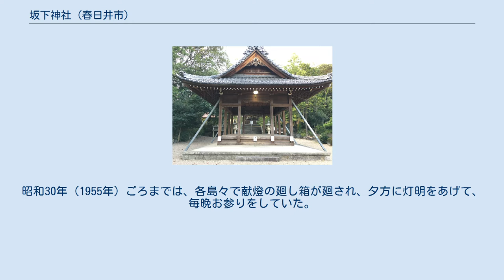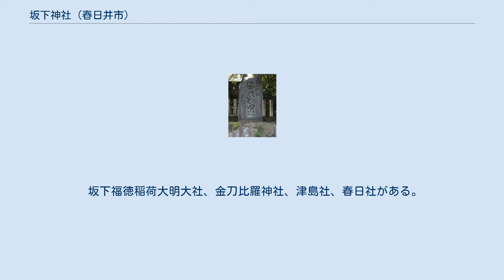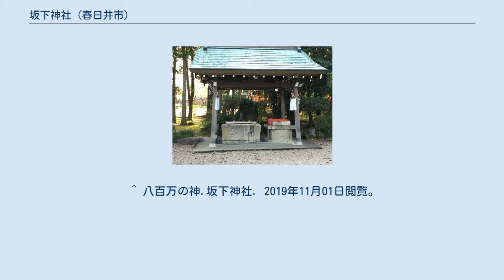坂下神社 (春日井市)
坂下神社（さかしたじんじゃ）は、愛知県春日井市坂下町のかつての下街道沿いにある神社である。
 合祀した祭神として、宇迦之御魂神、大物主神、素盞鳴尊、天児屋根命 中町、下町、高蔵寺道、郷島から移された常夜灯が、坂下神社参道脇道の両側に立てられている。
これらの常夜灯は、今から550年ほど前の嘉永年間（1848～1853年）に建てられたものである。
火難除きと幸福を願い、正面の上段に「秋葉山」、下段に「村中安全」と彫ってある。
昭和30年（1955年）ごろまでは、各島々で献燈の廻し箱が廻され、夕方に灯明をあげて、毎晩お参りをしていた。
廻し箱とは、扉付きの手下げの木箱である。
 坂下福徳稲荷大明大社、金刀比羅神社、津島社、春日社がある。
 旧一色村 (現在の春日井市) の神明社と下町にあった旧和泉村 (現在の春日井市) の八幡社が1960年に合併し坂下神社となった。
1973年に社殿が改築された。
本殿の階段を上った右手に改築記念碑が存在する。
 ^ a b 春日井の神社 11頁 ^ 『広報春日井』No.1422 2頁 ^ 2000年4月11日　中日新聞朝刊近郊版近郊北部 ^ 春日井市史地区誌編1　161頁 ^ 春日井市史地区誌編1　162頁 ^ 春日井の散歩道　73頁 ^ a b 春日井の神社　47頁 ^ 坂下小学校校区探訪、2019年12月28日閲覧 ^ 春日井の下街道ガイドマップ④ 坂下町～板屋町周辺、2019年12月28日閲覧 ^ この二つの村は1878年に合併し坂下村となる。
東春日井郡の項を参照の事。
 ^ 八百万の神.坂下神社. 2019年11月01日閲覧。